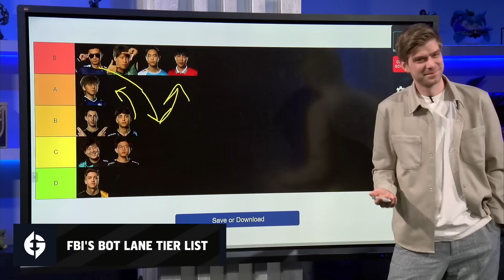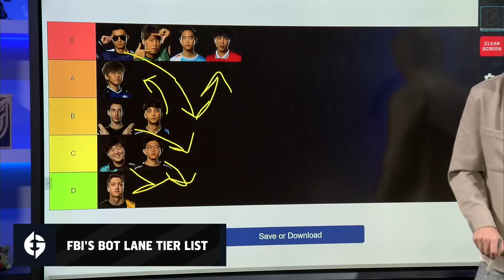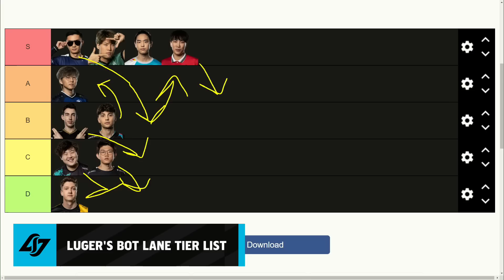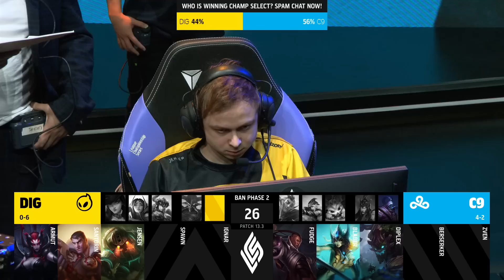DIG vs. C9 - Week 4 Day 1 | LCS Spring Split | Dignitas vs. Cloud9 (2023)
VoD of Dignitas vs. Cloud9

Casters: Azael & Decerux
Interview: Bwipo

Dignitas Lineup:
⦁  Armut - Top Jayce
⦁ Santorin - Jungle Elise
⦁ Jensen - Mid Azir
⦁ Spawn - ADC Xayah
⦁ IgNar - Support Nautilus

Cloud9 Lineup:
⦁ Fudge - Top Sion
⦁ Blaber - Jungle Maokai
⦁ Diplex - Mid Yone
⦁ Berserker - ADC Lucian
⦁ Zven - Support Nami

The LCS is a ten team league in North America run by Riot Games, where each annual season of competition is hosted twice a year (Spring and Summer Split). It concludes with a double-elimination tournament between the top 8 teams. The top 3 finishers from the Summer bracket are entered into the LoL World Championship.

Tune in at 2PM PT/5PM ET on Thursdays and Fridays to catch the action LIVE: